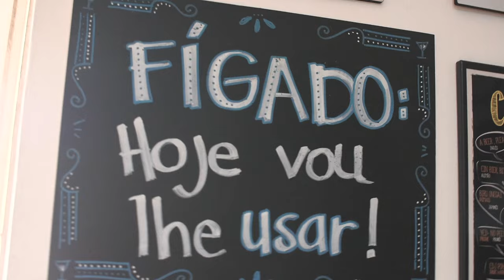A CERVEJA CRIADA PARA ACOMPANHAR HAMBUGUER, RR American Amber Ale 01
Harmonização com hamburguer sempre foi algo muito mal apresentado, pessoalmente, sempre disse para todos os meus alunos que não há quase interações entre os sabores e com isso não se justifica a harmonização.
A RR American Amber Ale  foi uma cerveja criada para ser uma companhia perfeita para todos os que curtem lúpulo e querem um belo e suculento hamburguer

Curte cerveja do estilo American Amber Ale?
Das minhas cervejas, da linha das Cervejas do RR, qual a sua preferida?
Já provou essa?
E parecida com essa, conhece outras?
Me conte ai nos comentários

Essa e outras centenas de cervejas você pode encontrar na Cervejoteca, a maior carta de cervejas do Brasil, seja pessoalmente na Vila Mariana ou

Conheça mais do meu trabalho com gastronomia e cervejas clicando